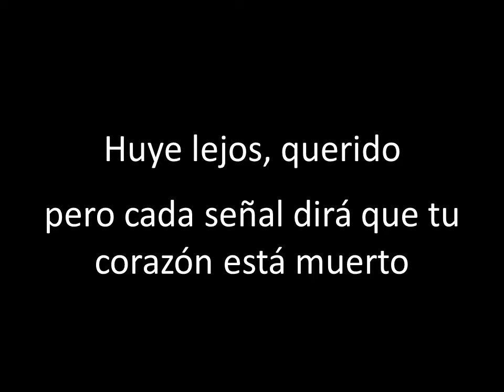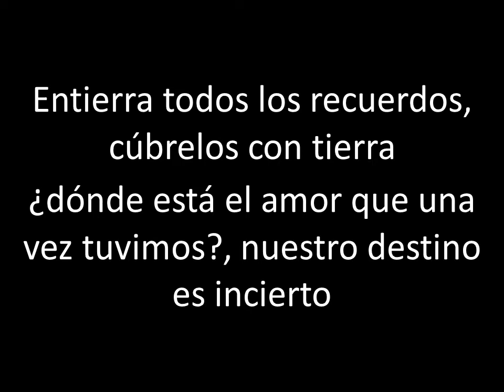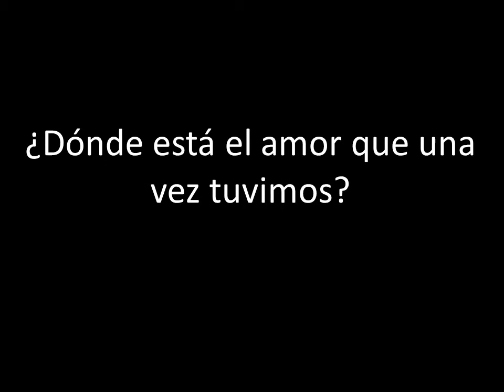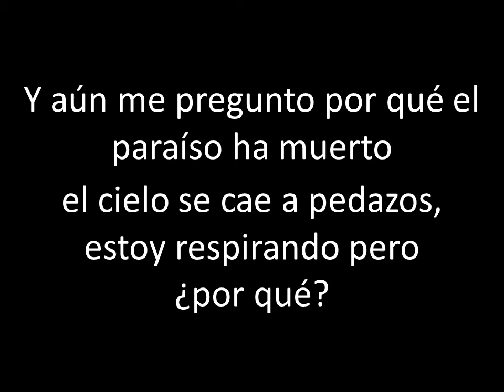Within Temptation - Fire And Ice - Traducida al Español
Lyrics:

Every word you're saying is a lie
Run away my dear
But every sign will say your heart is dead

Bury all the memories
Cover them with dirt
Where's the love we once had
Our destiny's unsure

Why can't you see what we had
Let the fire burn the ice
Is it all a lie?

And I still wonder
Why heaven has died
The skies are all falling
I'm breathing but why?
In silence I hold on
To you and I

Closer to insanity
Buries me alive
Where's the life we once had
It cannot be denied

You run away
You hide away
To the other side of the universe
Where you're safe from all that hunts you down
But the world has gone
And it feels too late so you're moving on
Can you find your way back home?